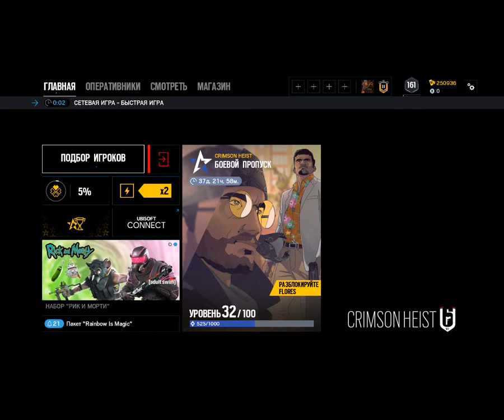RainbowSix 2021 04 17 17 42 22 437